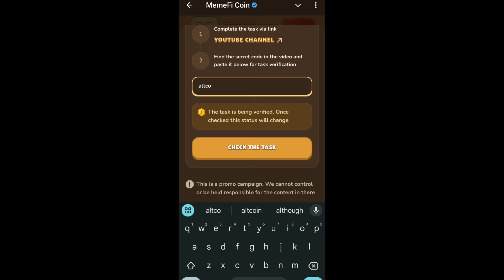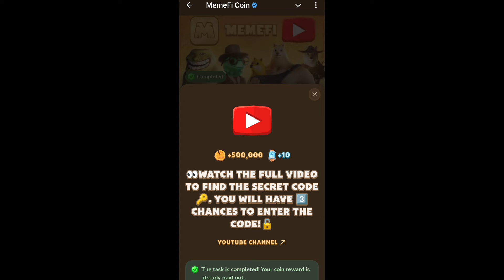Earn $10,000 per Month With These Telegram Games | MemeFi Video Code | MemeGirls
Earn $10,000 per Month With These Telegram Games
 | MemeFi Video Code | MemeGirls